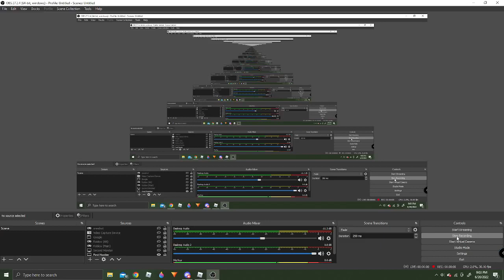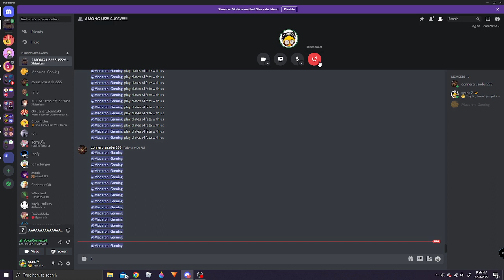playing arsenal with mY FIRENDLIKE APRT 3 I THJINK OIDSFJSDNFJSUBHGIUFHGI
ASYGDGJUASGJUD

tjhrwoppu NSEIIUEJRS

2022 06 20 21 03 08